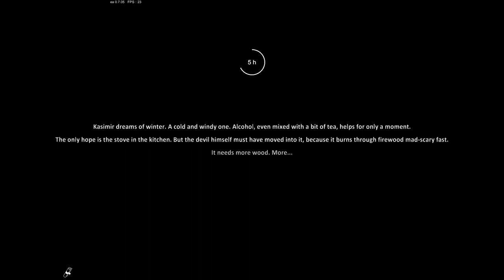River Fishing Challenge Complete! | S3-Ep37 | Farmer's Life [EA]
Welcome to Farmer's Life with
             🦇 GaminGargoyle 🦇

               🎓 Learn More About Farmer's Life 🎓